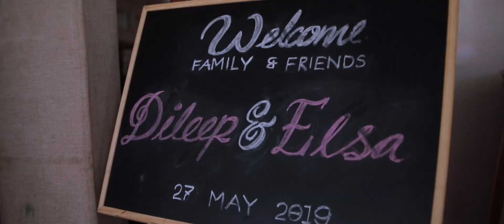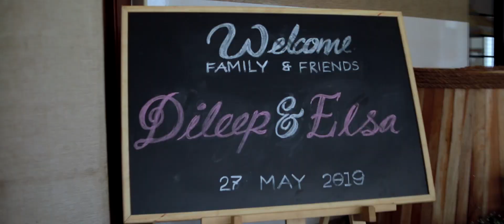Best Kerala Christian Wedding Highlights 2019 - Dileep & Elsa - MoonWedlock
Every day turned special after you joined with me. The beautiful wedding story of Dileep & Elsa is here.